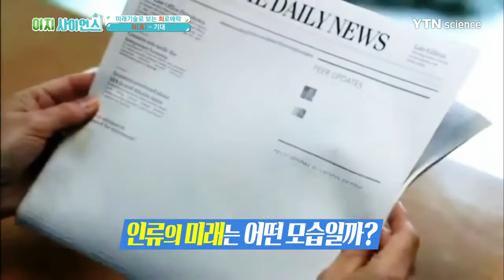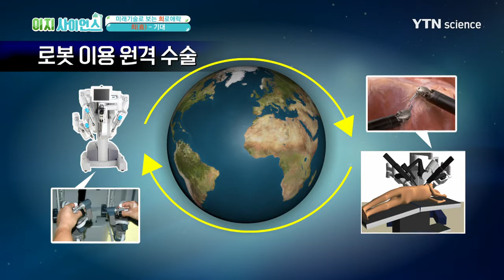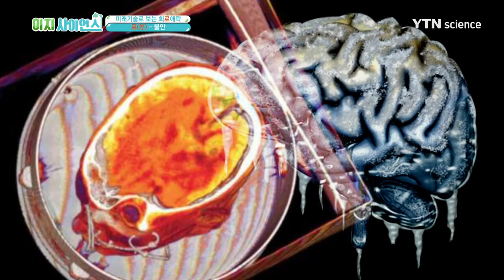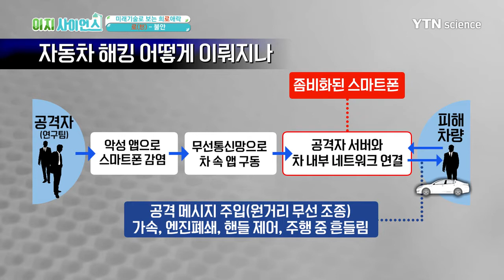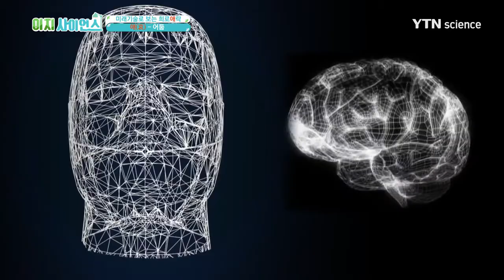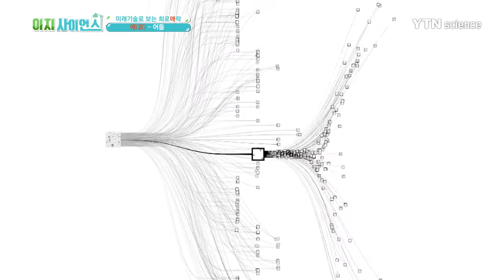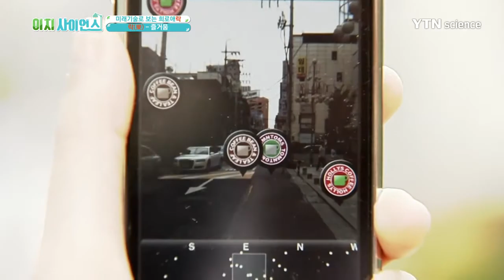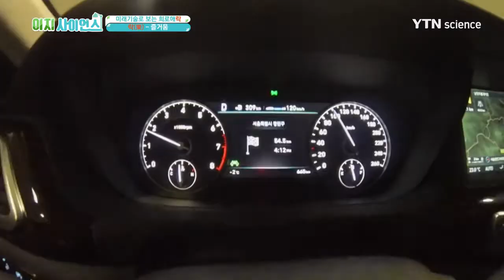이지사이언스 미래기술로 보는 희로애락